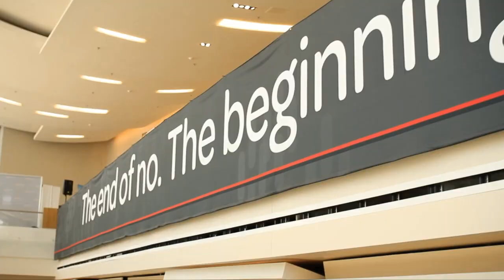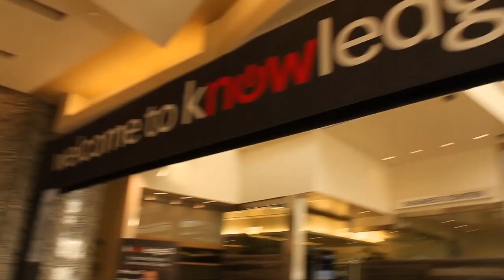Greg Crowder & Kim Reding | ServiceNow Knowledge13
Greg Crowder & Kim Reding, Tickets.com at ServiceNow Knowledge13 with Dave Vellante and Jeff Frick